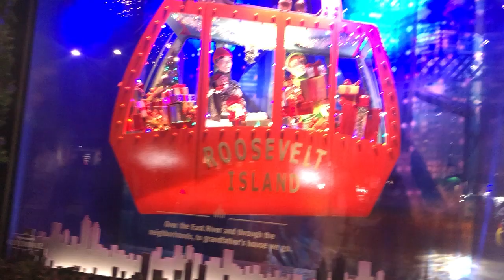Walking on Fifth Avenue....Window shopping in NYC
Christmas time in NYC